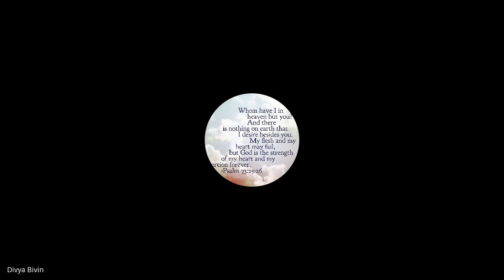Prophetic & Apostolic Ministry | Lecture 25 : BC207-PAM-20230419